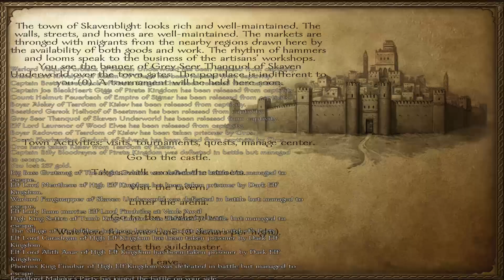Warsword Conquest - Chaos E28 (Warband Mod)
The Chaos Lord cannot be stopped.

Warsword Conquest is a mod for Mount & Blade: Warband